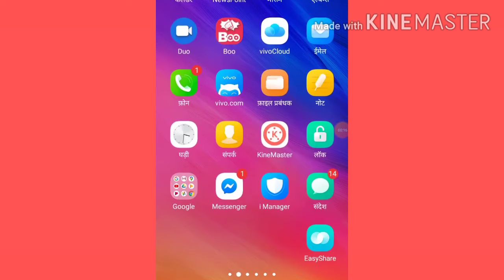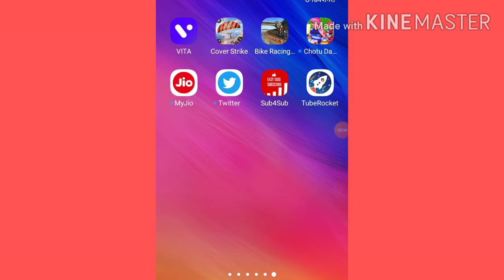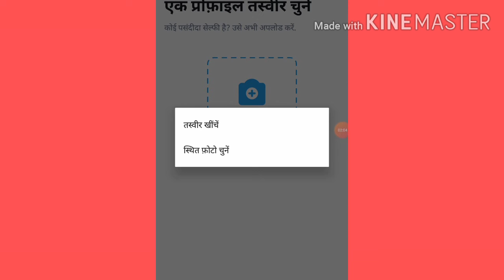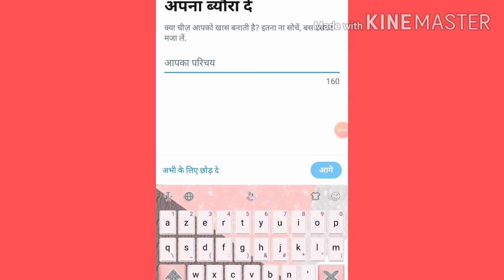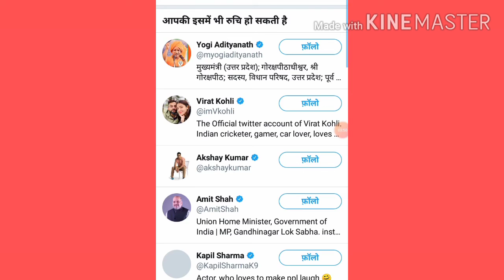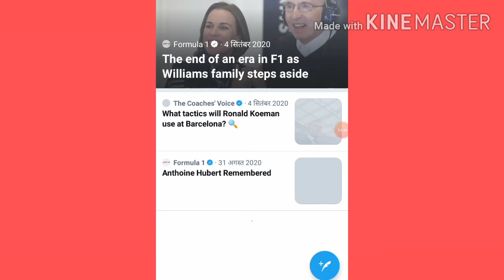twitter kaise use Kare / twitter account kaise banaye , ट्यूटर चलाना सीखे ।।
twitter app ka ling

channel ka name 1
Sohil Khan sehore

channel ka name 2
sohil Khan parda app

 हेलो दोस्तों इस वीडियो में आज बताया गया कि उसके बारे में अगर आप ट्विटर ऐप देखना है पढ़ना चाहते हैं और दोस्तों अगर आप इसको चलाना चाहते हैं तो इस वीडियो में आप सीख सकते दोस्तों कैसे चलाना कैसे अकाउंट बनाना है पूरी चीज बताई गई है अगर आपको यह पसंद आए तो दोस्तों अच्छा लगेगा और इसमें बहुत सारी चीज को बताएगा अब एक-एक करके सब कुछ सीख सकते हो दोस्तों बहुत आसान है इसमें सीखना बस आपको इस वीडियो को पूरी देखना होगा दोस्तों मेरा चैनल का नाम है सोहेल खान सीहोर दोस्तों दूसरे चैनल का नाम है सोहेल खान पर्दा एक दोस्तों यह मेरे चैनल का नाम है अगर आप यूट्यूब पर सर्च करना चाहते हो तो दोनों ही मेरे चैनल पर सर्च कर सकते हो बहुत ही आसान है मेरा नाम सर्च करना दोस्तों अगली वीडियो भी बहुत जल्दी दोस्तों यह पहली वीडियो उसको भी देख लीजिए और चुका हूं वह भी आप जरूर देखें इस वीडियो में।।